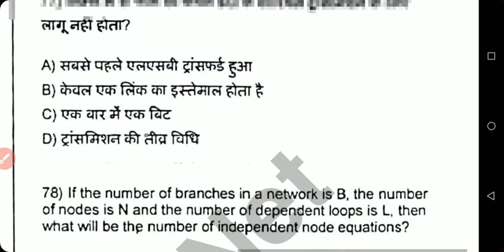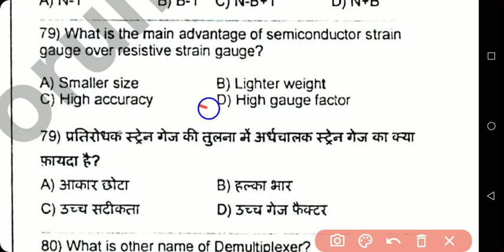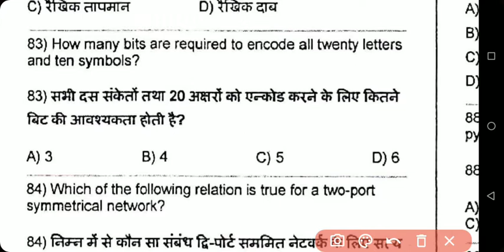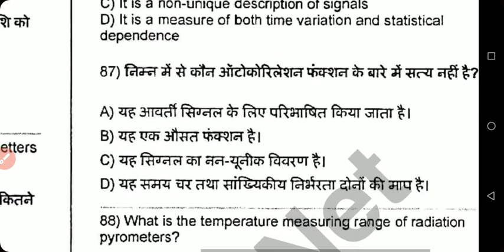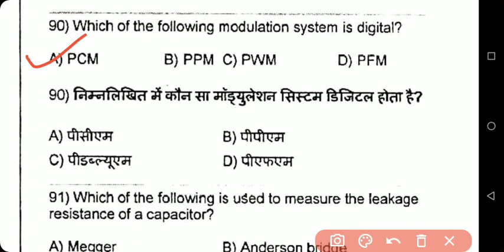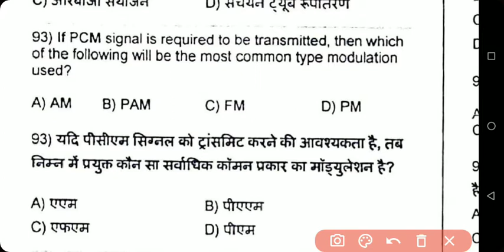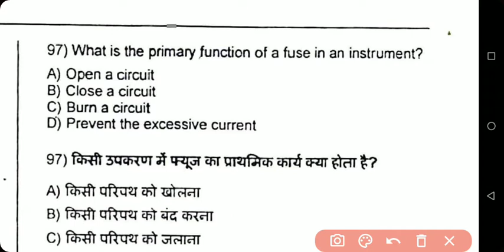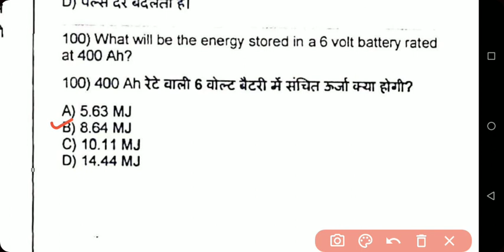Vizag Steel MT (2011) Instrumentation Engg. Solved Paper (Part-4)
In this video we have discussed about Instrumentation engineering solved paper of Vizag Steel Management Trainee Exam -2011. This is part-4 of the. previous parts can be seen in playlist of Vizag Steel. You can also download PDF of this official paper of RINL (Rashtriya Ispat Nigham Ltd) from below links or just and search in Previous Paper section.

Vizag Steel MT Instrumentation Engineering Solved Paper (Part-1)
It has solved paper of Inst. Engg (IN)
Exam Conducted by- RINL (Rashtriya Ispat Nigam Ltd.)
Exam year- 2011
This part has solution of 76 to 100 Technical Questions of Instrumentation Engineering.
You can download PDF of this paper from Engineers Forum official website ie